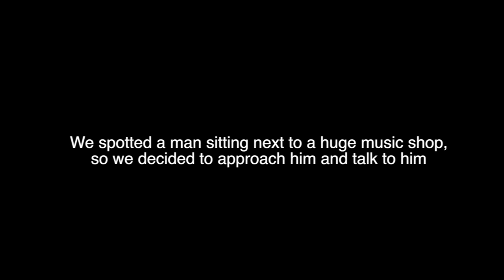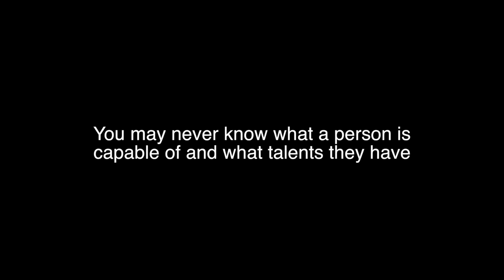Don't Judge A Book By Its Cover! (SOCIAL EXPERIMENT)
Thank you guys for watching this weeks episode on MoeAndET!